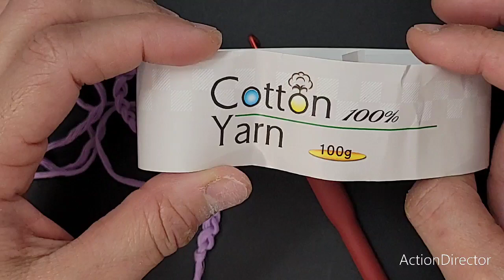غرزه خليه النحل المفرغة بشكل جديد لعمل بلوزه او كارديجان او فيست للصيف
غرزه خليه النحل المفرغه من تكرار سطرين فقط لعمل موديلات للصيف